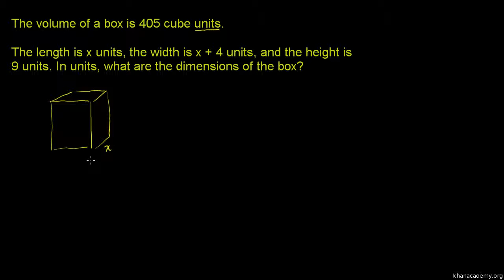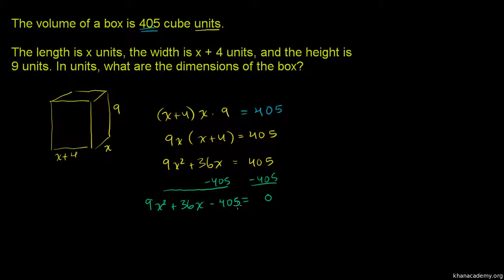Example 3: Solving a quadratic equation by factoring